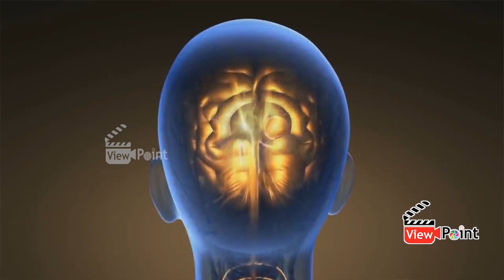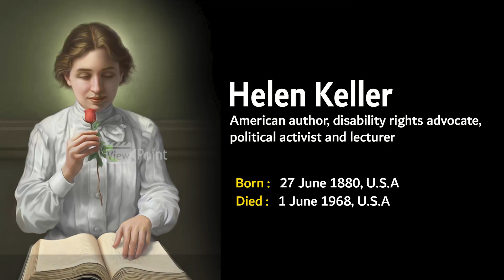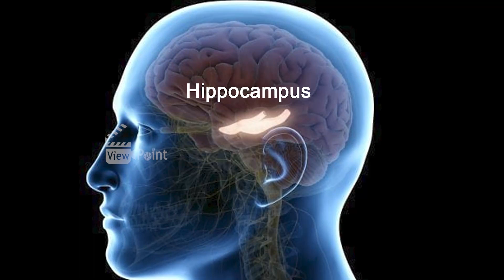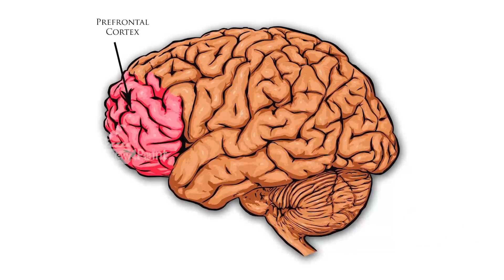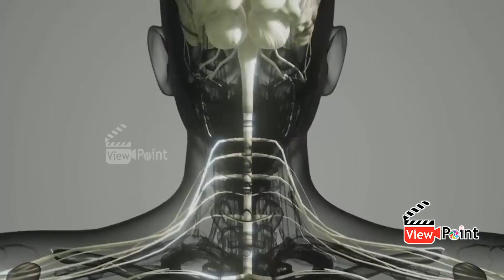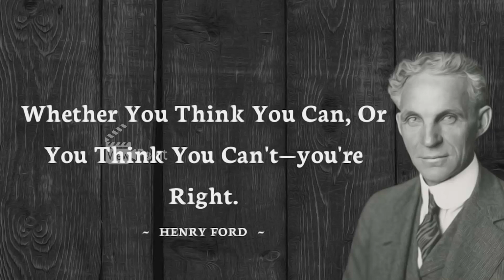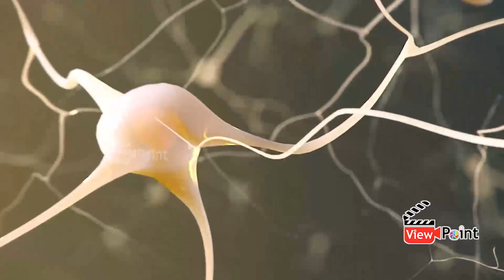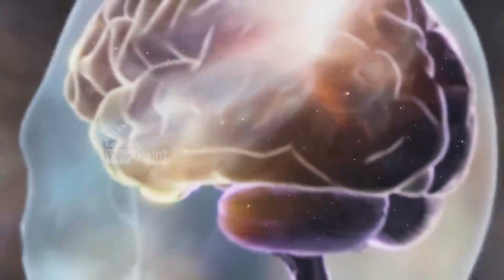Science behind Visualization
We are on a mission to transform the mindset of 1 lakh people and their families’ personal development in health, education, and empowerment by 2030.
1. ( A tested and failproof natural diabetes reversing method ) - വെറും 90 ദിവസത്തിനുള്ളിൽ നിങ്ങളുടെ ജീവിതത്തിൽ അത്ഭുതകരമായ മാറ്റം ഉണ്ടാക്കാൻ സാധിക്കുന്നു.

2.

3. Mission 90 Days English Speaking Challenge ( To learn to speak English fluently using the subconscious way ) - വെറും 90 ദിവസം കൊണ്ട് ഇംഗ്ലീഷ് ഭാഷ അനായാസമായി സംസാരിക്കാം. കോഴ്‌സിലേക്ക് ENROLL ചെയ്യാനായി ഞങ്ങളുടെ വെബ്സൈറ്റ് സന്ദർശിക്കുക.